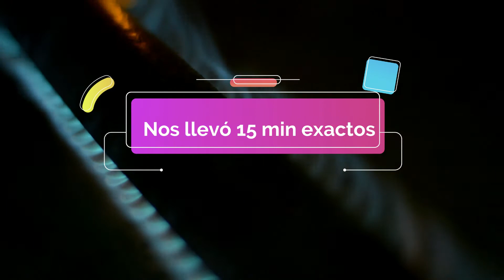PASTA de Coditos con Pollo Gratinado.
Mi gente, de verdad que espero que disfruten mucho de esta receta, es muy económica y muy rendidora.

Ingredientes:

250 Gramos de pasta de coditos
1 cebolla chica cortada en trocitos muy finos
1 tomate cortado en trocitos muy finos
1 chile serrano cortado en trocitos
1 pechuga de pollo ya hervida y desmenuzada
1 barra de queso crema a temperatura ambiente
Sal al gusto
Tomillo al gusto
Pimienta al gusto
Queso cheddar rayado al gusto
Queso parmesano rayado al gusto
Aceite lo necesario

Porción. 10 Personas.

Muchas GRACIAS por visitar el canal. Saludos.